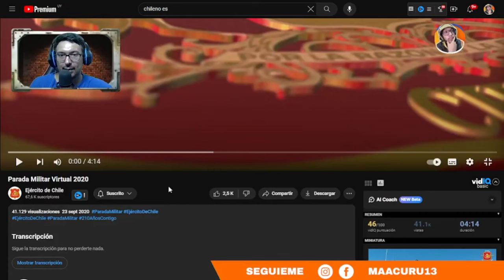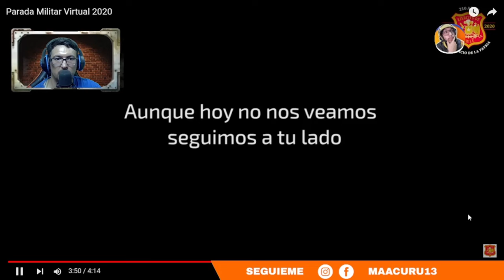LA PARADA MILITAR QUE MUCHOS NO LA VIERON 😱🇨🇱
►►► DONACIONES ◄◄◄

 ►►► CONTACTO ◄◄◄
Para colaboraciones: